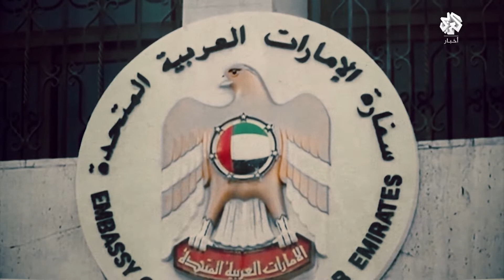ماهي تصوّرات المعارضة السورية لمقاومة دعوات عودة النظام للجامعة العربية؟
سلّطت الفقرة الضوء على أسباب سعي بعض الدول العربية لإعادة نظام الأسد للجامعة العربية وموقف المعارضة السورية من ذلك،